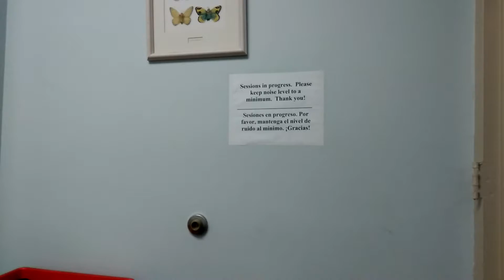Octubre 16 2018